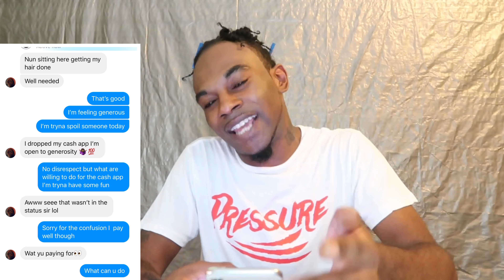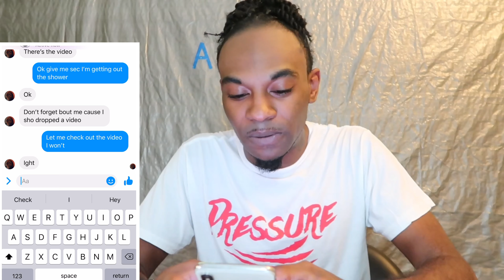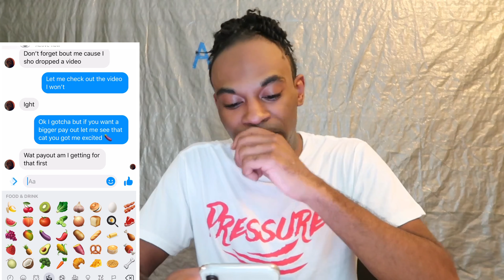Catfish/GoldDigger Prank “SHE GOT NUDE”